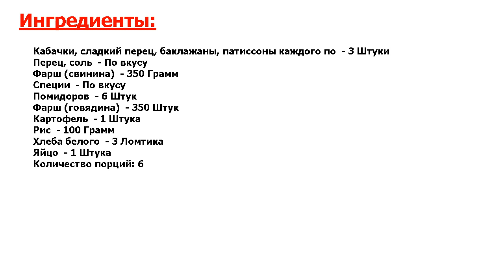★ЭТО ЛЮБИЛ ГАГАРИН-★ ФАРШИРОВАННЫЕ ОВОЩИ ИЛИ ОВОЩНОЕ АССОРТИ ★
★Прелесть как вкусно! Рецепт приготовления фаршированных овощей или овощного ассорти● Блюдо получается не только очень вкусным, но и очень полезным●